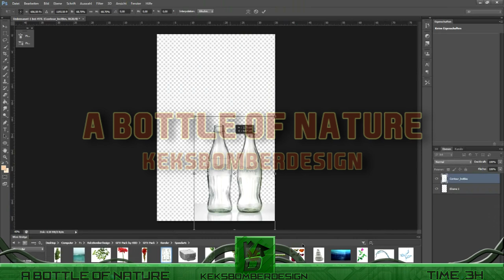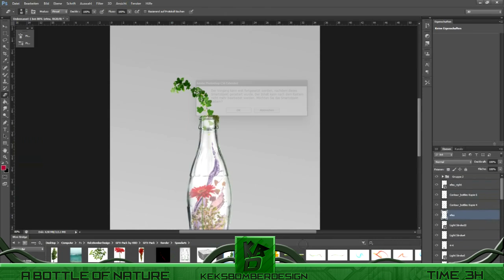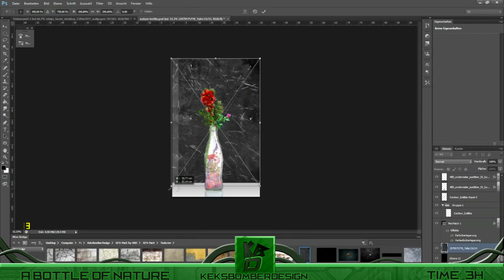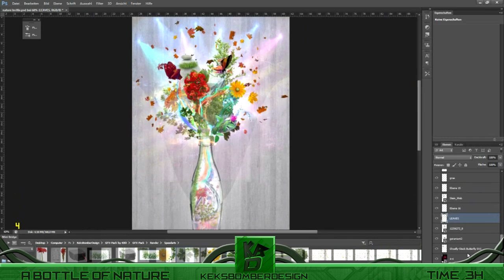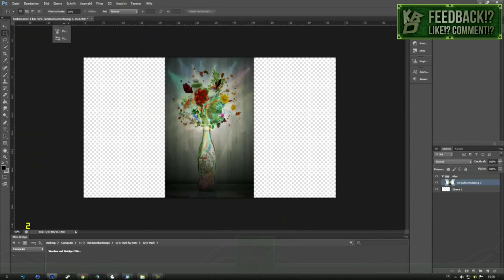Speedart | A Bottle Of Nature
♠ ♣ ♥ ♦ → Description ← ♦ ♥ ♣ ♠

by KeksBomberDesign

→ Music ←
Fenech Soler - Demons [Trippcore Remix]